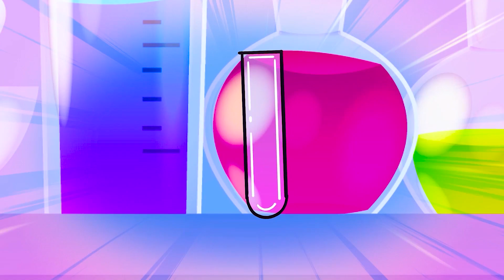R.I.P ALL Spiderman...Red Spider Please Wake Up! - Marvel's Spidey Amazing Friends Animation.